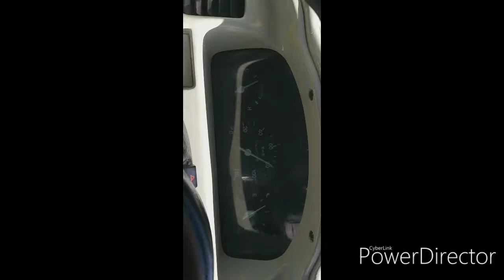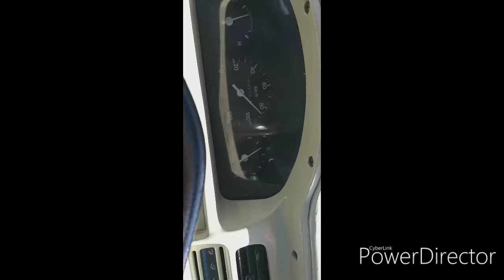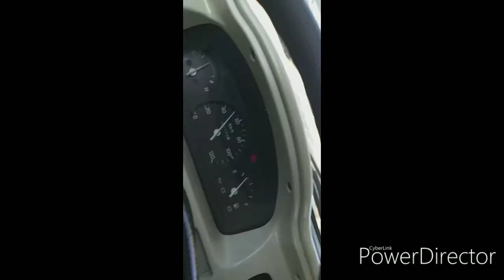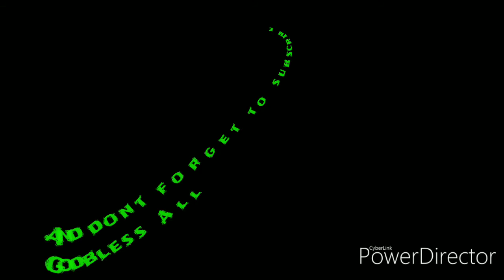Rusco multicab suzuki ( from santiago city isabela to tuguegarao city)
(Short cut road isabela to tuguegarao)